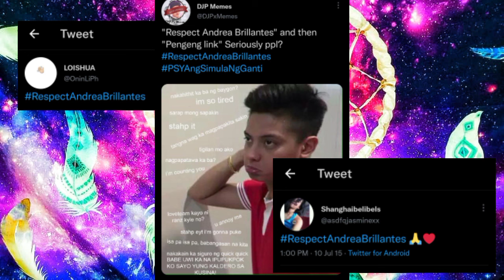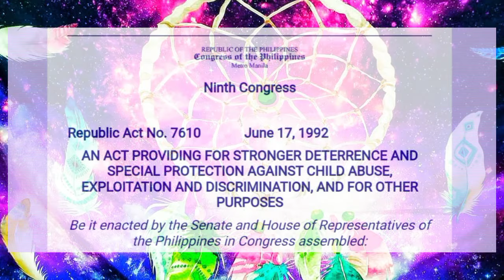FINGER VIDEO NI ANDREA, TOTOO BA? -ang kaalaman sa Andrea Brillantes Sex Scandal.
ang channel na ito ay tumatalakay sa mga trivia, misteryo, kaalaman at kasaysayan sa ibat ibang panig ng mundo sa loob ng isa o tatlong minuto. sana suportahan mo ang channel ko sa pag pindot ng subscribe button. Salamat.

-Obbee💜